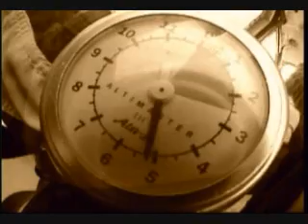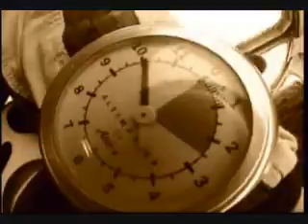David Parachute Jump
David's first tandem parachute jump.